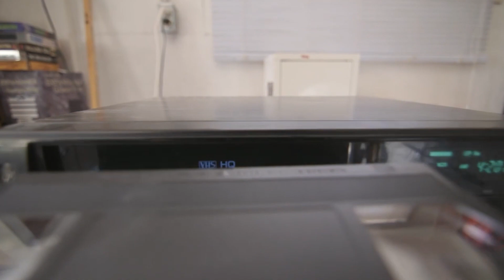WORRY ABOUT MAKING A GREAT COMIC FIRST.......